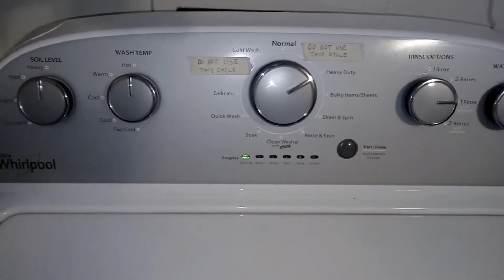Full run, heavy duty and auto sensing, Whirlpool WTW4816FW washing machine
Start to finish video, heavy duty, auto sensing, heavy soil, hot water wash, and 1 rinse with softener (deep rinse) selected. Filmed using the Open Camera app for Android . The video is dark at the beginning...it doesn't stay dark, I promise. This is my last full-run video for this machine.